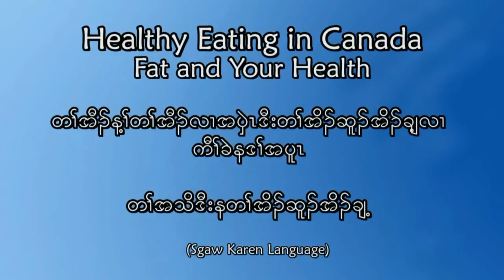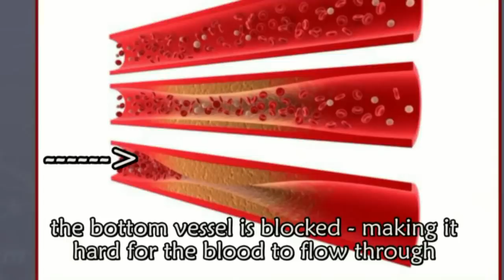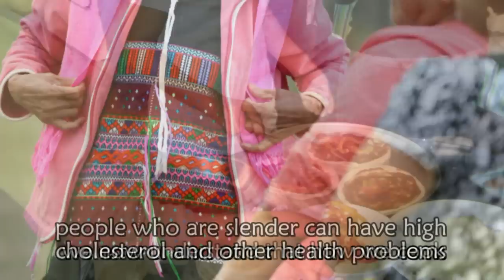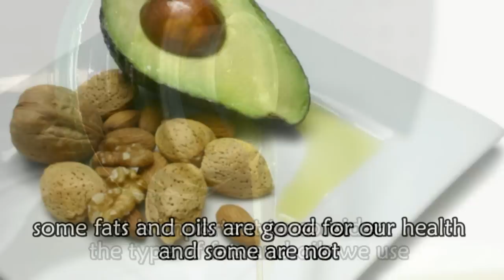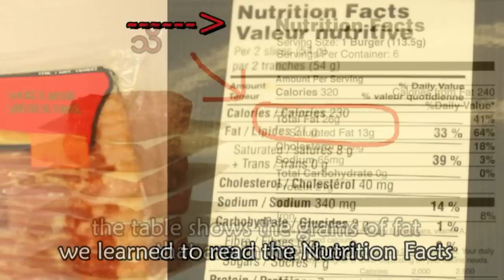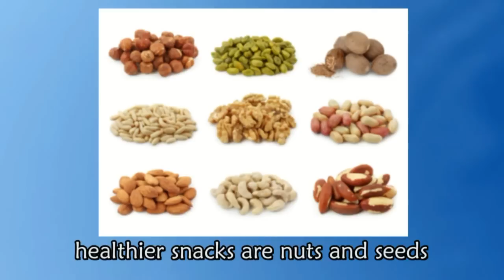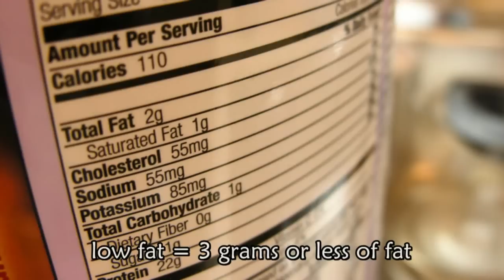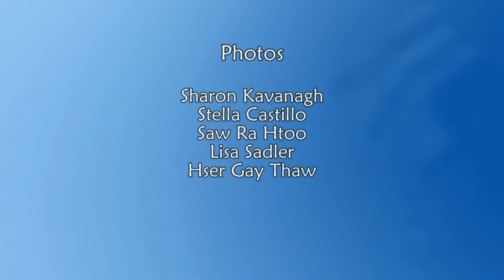Karen Food - Healthy Living in Canada (FAT).mp4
Healthy Living in Canada - S'gaw Karen Language

Video Topic:  Fat and your health